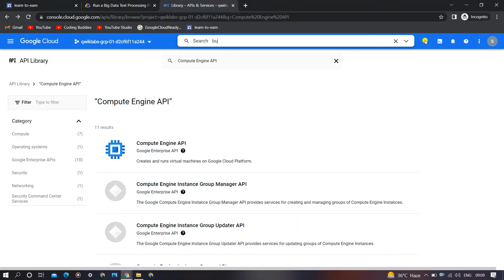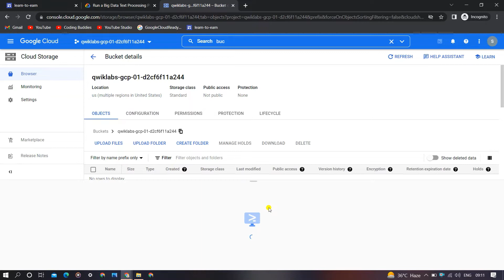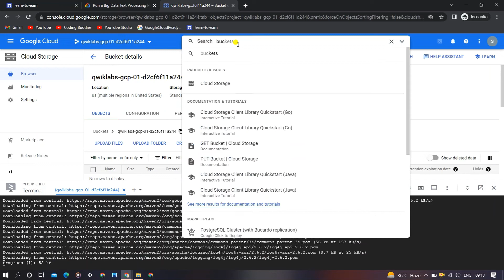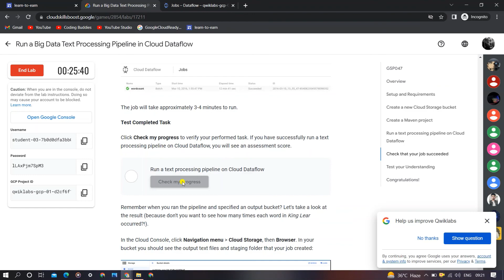Run a Big Data Text Processing Pipeline in Cloud Dataflow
DON'T FORGET TO CHECK ALL LAB SOLUTIONS AVAILABLE ON MY CHANNEL